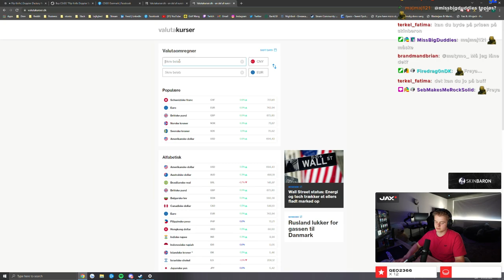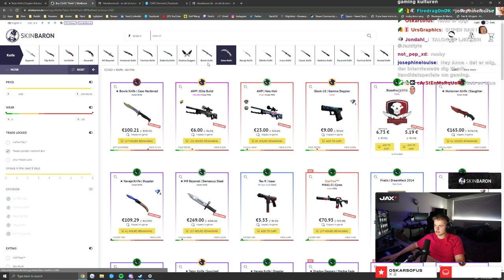MIT CSGO INVENTORY! (+100.000KR)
Skinbaron er et sikkert og nemt marketplace til at handle med CSGO skins! Opret dig her - UNDERSTØTTER NU MOBILEPAY!